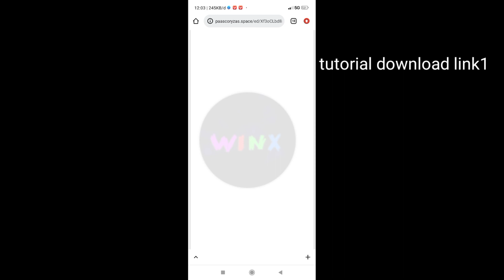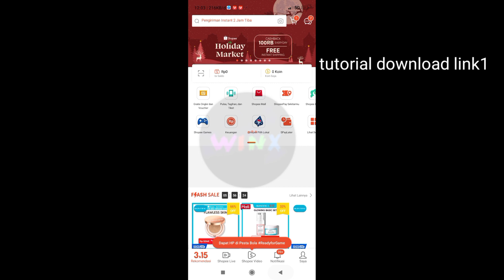adidas predator absolute zidane for pes/efootbal ppsspp